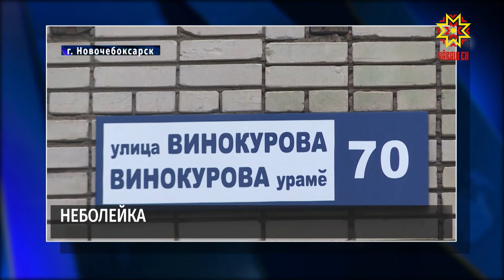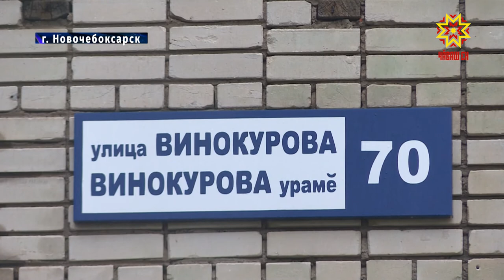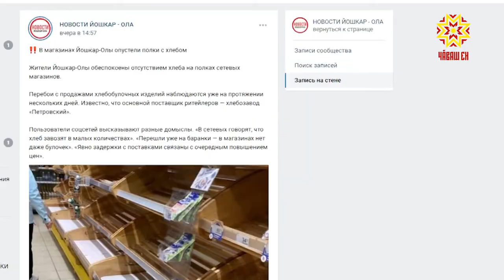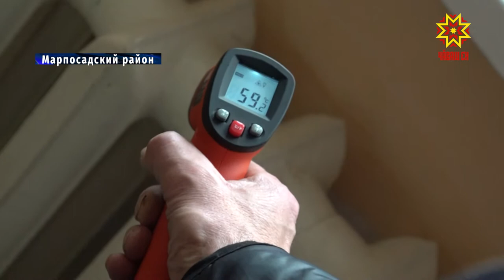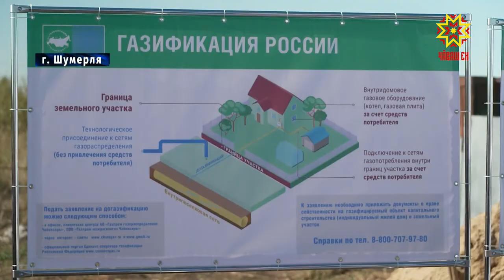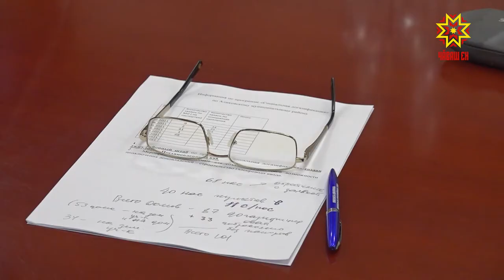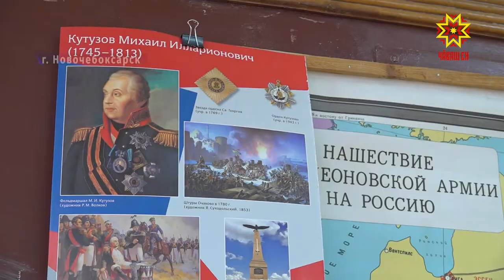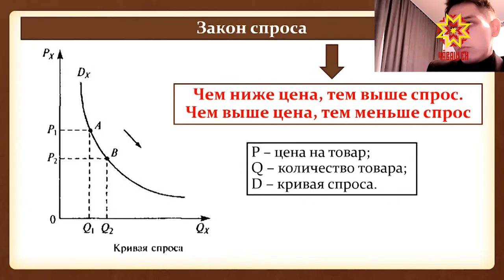Республика 22.09.2021 на русском языке. Вечерний выпуск